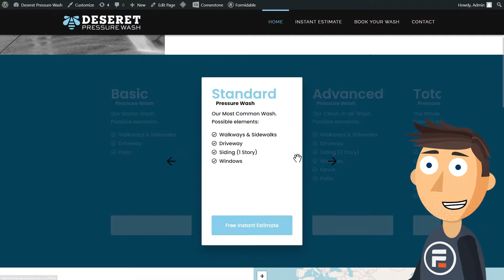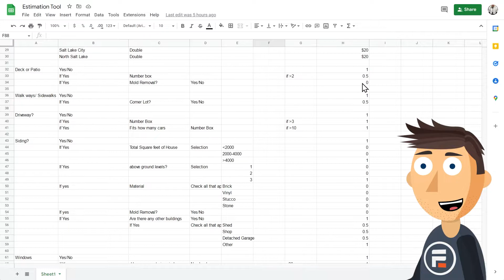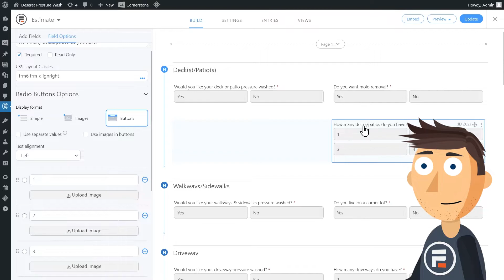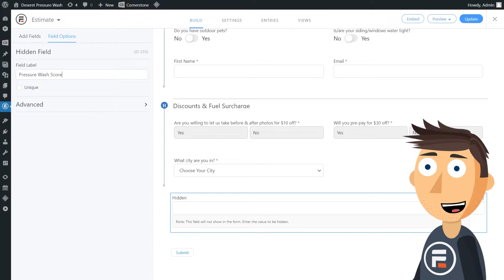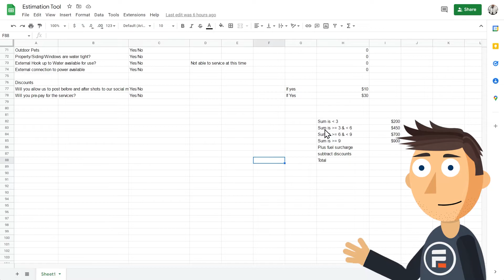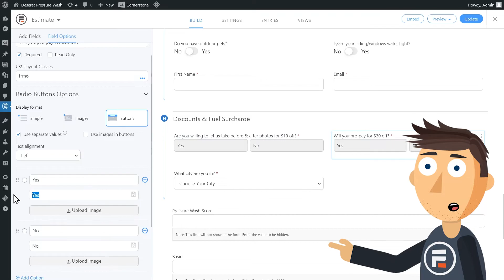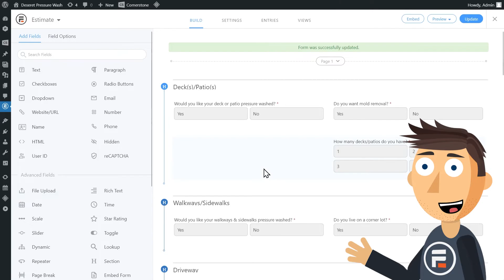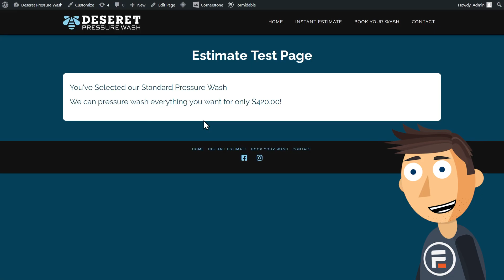How to Build an Instant Quote Form - Part 3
A typical request a quote plugin won’t do the trick when your customers need an instant quote. In this video series, we’ll show you how any business owner can turn their WordPress website into a lead generation machine

0:00 - Intro
0:30 - Tier-Based Scoring
1:33 - Adding Scores to Text Fields
2:46 - Adding Field Scores Together
3:49 - Separating the tiers
4:10 - Conditional Logic in Default Field Value
6:58 - Discounts and Surcharges
7:15 - Automatic Number Filtering in "Use Separate Value"
7:33 - Total Price Field
8:17 - Customizing "On Submit" Message with Conditional Logic
9:32 - Testing it Out!
9:43 - Outro